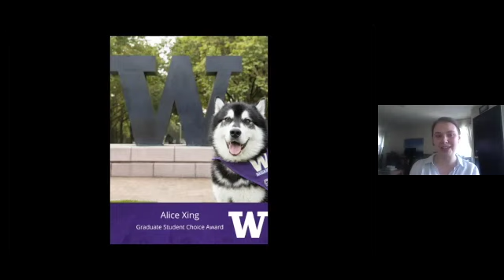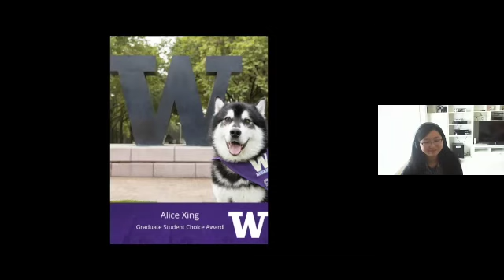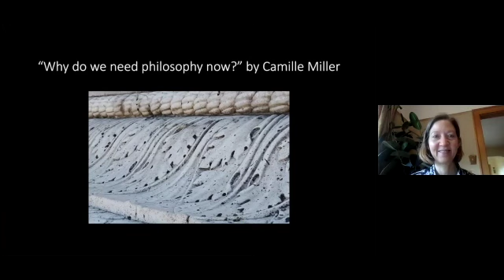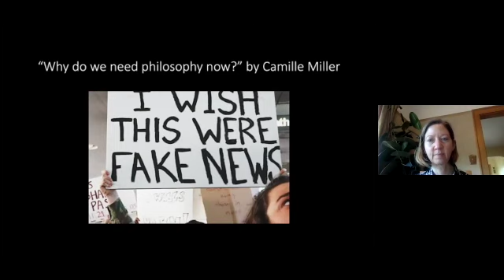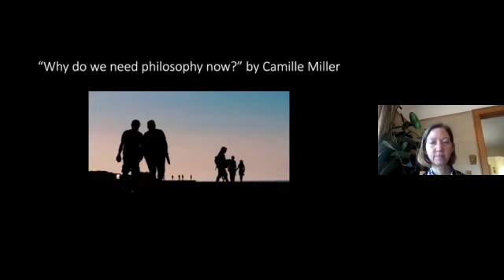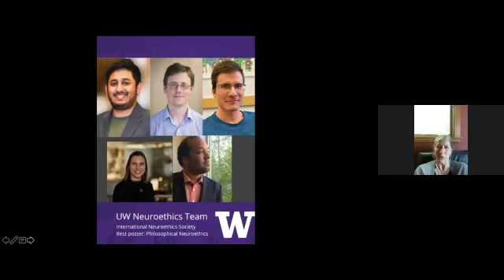Department of Philosophy 2021 Award Ceremony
University of Washington Department of Philosophy 2021 Awards Ceremony honoring philosophy undergraduate students, graduate students, and faculty members.